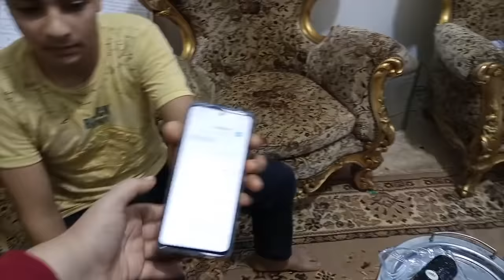روتين يوم الجمعه ورد فعل امير على أحلى هدايه كان نفسه فيها 😜